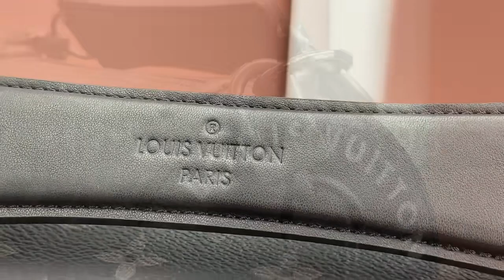Louis Vuitton M46796